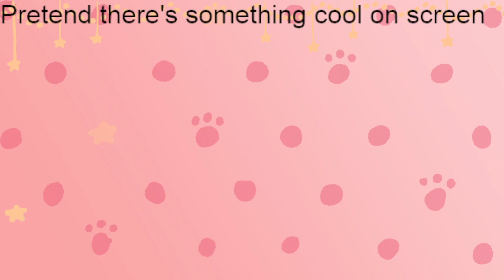[TotK] Watch me make Koltin's dream come true!!! (Part 16)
and by god, we did make his dream come true o7